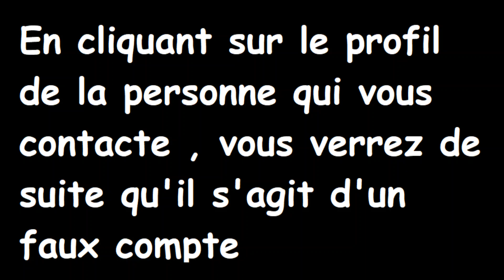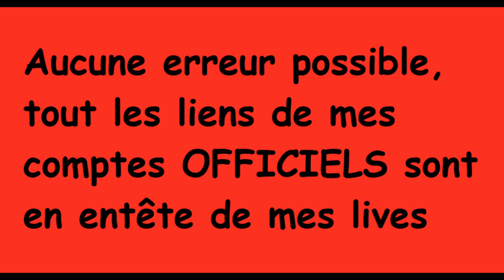🚨🚨🚨 infos piratage 🚨🚨🚨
🚨🚨🚨 infos piratage 🚨🚨🚨 ( oliv oliv live du 27/02/23 )